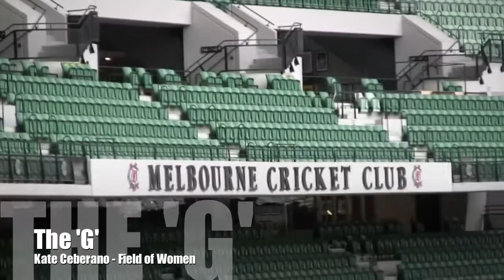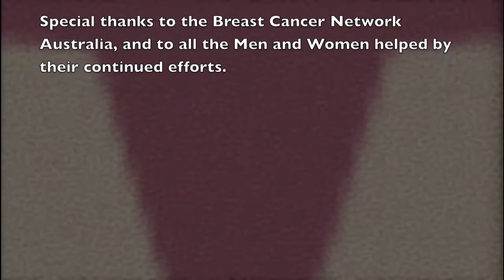Field Of Women - Kate Ceberano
This is a short video of Kate Ceberano getting a new version of a song created and performed at The Field Of Women Charity by the Breast Cancer Network Australia.